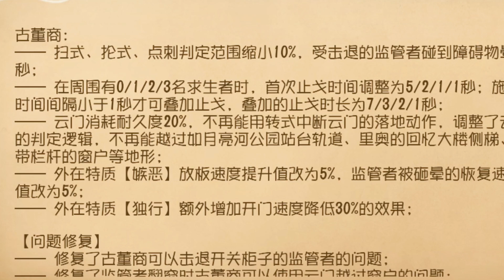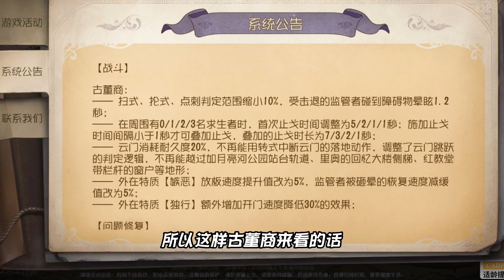第五人格IdentityV：古董商技能大削弱！玩家：还是没活出共研服？【追梦大男孩解说】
第五人格IdentityV：古董商技能大削弱！玩家：还是没活出共研服？【追梦大男孩解说】 我们强调了视频内容的合规性，绝对没有任何违反规定的行为。